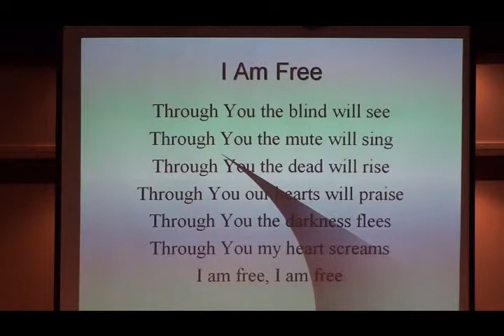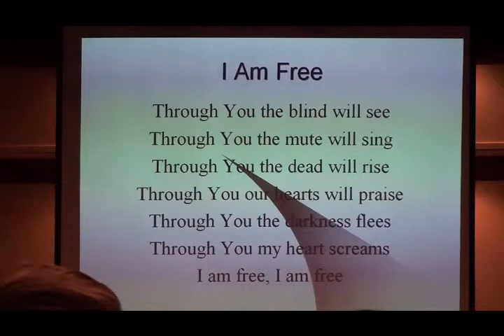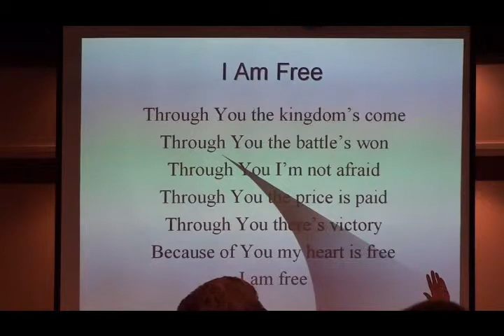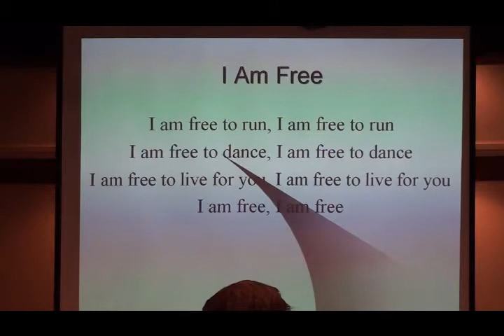10 7 2012 Sunday Morning Service 001